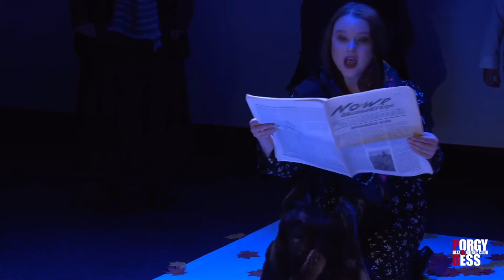ADRIAN GASPAR: "Papúsza's Tränen" (Chamber-Opera)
"Papúsza's Tränen" / "Papúsza's Tears"
*Musiktheater-Fragmente aus der Kammeroper
für SängerInnen, Bassklarinette, Viola und Klavier

Libretto by Ruzdija Russo Seijdovic
Stage-Director: Bruno Berger-Gorski
Conductor: Adrian Gaspar

Cast:
Zuzana Rasiova, soprano
Karol Csino, tenor
Janette Zsigova, soprano
Karl Huml, bass
David Hricko, speaker
etc.

*Auftragswerk von "Musiktheater Wien. eV"
Aufgeführt im Porgy & Bess , Wien 17.April 2022
Wir danken Botschafterin Michaela Küchler
vom Auswärtigen Amt Berlin